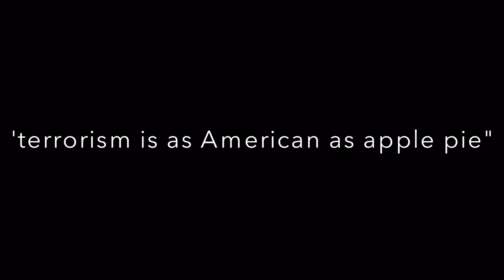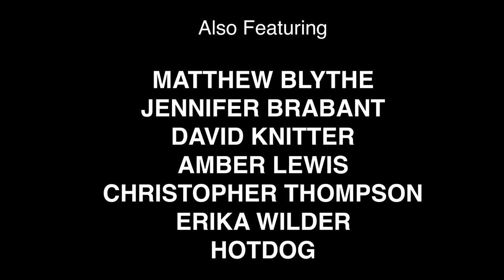The Sleeper by Catherine Butterfield - Little Traverse Civic Theatre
The Sleeper by Catherine Butterfield
April 21-24 and 28-30

Presented by Little Traverse Civic Theatre at the Crooked Tree Arts Center, Petoskey, MI

A suburban “security mom” shell-shocked by the new post 9/11 reality, finds herself irresistibly drawn to her son’s tutor, a handsome young man with political leanings far different from her own. Her “awakening” leads to a bizarre series of events that blows the lid off her previously sheltered existence and change the lives of all around her. A dark and slightly zany comedy with a physiological thriller twist, The Sleeper will be the show everyone is talking about!

Thursday - Saturday performances are at 8:00 p.m., Sunday Matinee is at 2:00 p.m.

PLEASE NOTE: This show contains adult content and is not suitable for children. Children's tickets will not be sold for this show.

Box Office opens one hour before curtain and online ticket sales end two hours before curtain.